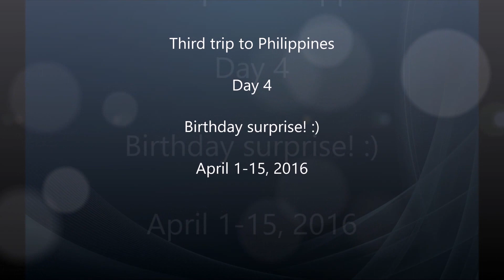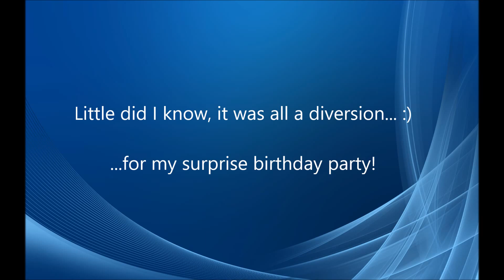SURPRISE BIRTHDAY PARTY!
This is one of many videos that Cathy and I took during my third visit to the Philippines.  It was such a fun and memorable trip, we spent a lot of time with family and just enjoying our time together, we got married and had our honeymoon.  We took about 3 hours of video and about 650 pictures, so this will take some time to put everything up.  Check our Facebook pages if you want to see the pictures. :)